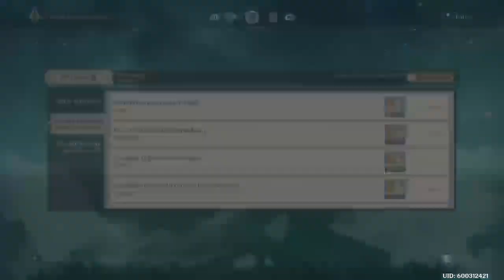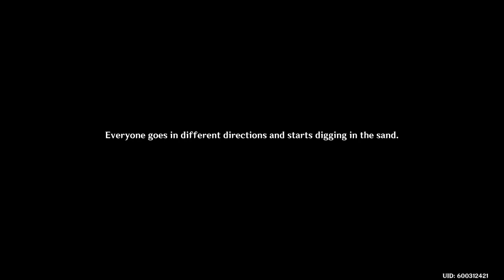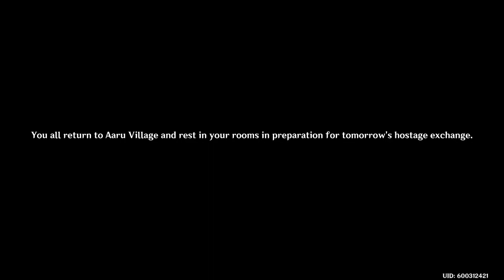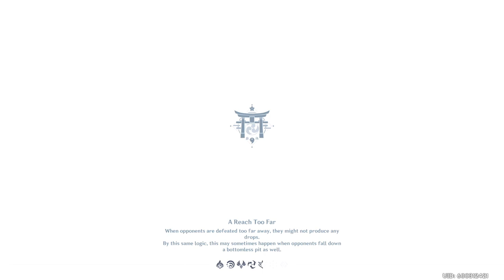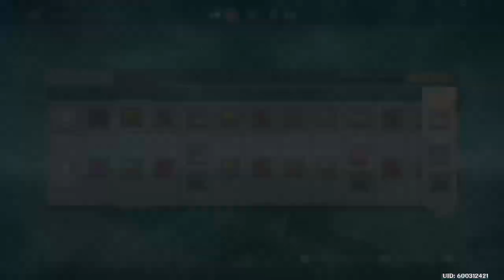Another Update Genshin Impact PS5 Part 142